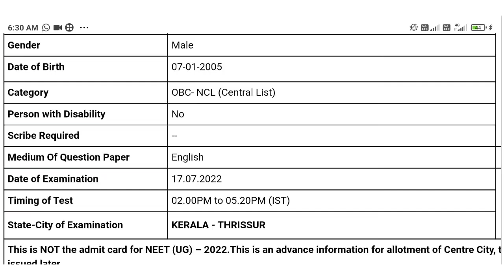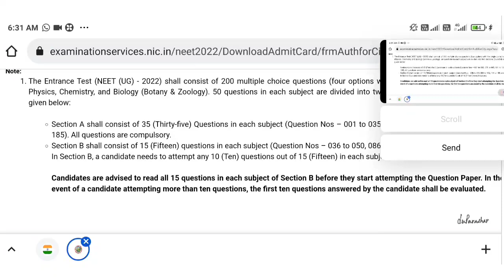NEET 2022, Exam City വന്നു, NEET 2022 latest news today Malayalam, NEET 2022 admit card Malayalam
NEET 2022 Advance Intimation of Examination City